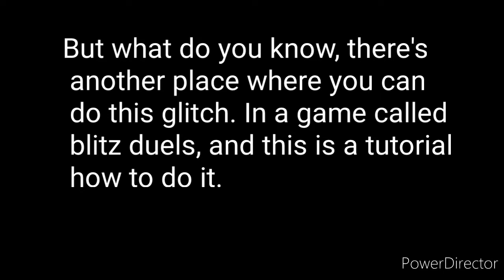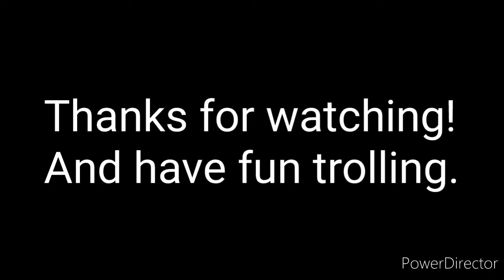How to Boat Trap in Hypixel Blitz Duels.